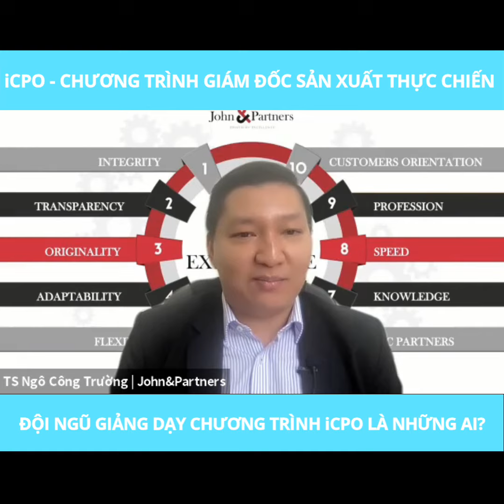ĐỘI NGŨ GIẢNG DẠY CHƯƠNG TRÌNH iCPO LÀ NHỮNG AI|Zero2HeroBiz|TS Ngô Công Trường J&P-Coach Duy Nguyễn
ĐỘI NGŨ GIẢNG DẠY CHƯƠNG TRÌNH iCPO LÀ NHỮNG AI|Zero2HeroBiz|TS Ngô Công Trường J&P-Coach Duy Nguyễn#shorts
CPO xây dựng và quản lý một quy trình mở rộng danh mục sản phẩm, từ đó hướng tới thúc đẩy lợi nhuận của doanh nghiệp. Họ cũng đảm bảo rằng sản phẩm luôn được cải tiến, tuân theo quy tắc của thị trường và làm hài lòng người tiêu dùng.

Hãy cùng Zero2Hero xem và lắng nghe phần chia sẻ của Ts. Ngô Công Trường
Thông tin về chuyên gia:
Tiến Sĩ Ngô Công Trường

Thông tin về MC:
- Coach Duy Nguyễn - Huấn luyện viên kinh doanh và bán hàng.